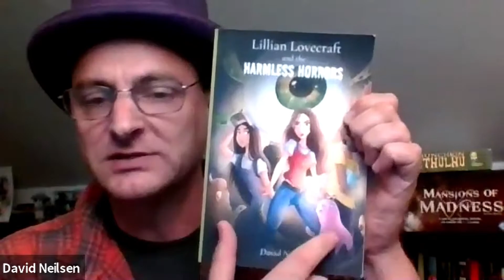FROM TRADITIONALLY PUBLISHED TO HYBRID AUTHOR | Author David Neilsen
David Neilsen is the author of odd, weird, supernatural, and occasionally slightly disturbing stories. He is the author of Doctor Fell and the Playground of Doom, Beyond the Doors, and Lillian Lovecraft and the Harmless Horrors. David is based next door to Sleepy Hollow, NY and also works as a professional storyteller up and down the Hudson River Valley. His one-man performances based on the work of H.P. Lovecraft have sent many screaming into the hills in search of their sanity while his education school presentations have inspired hundreds of Middle Grade-aged children.

Purchase LILLIAN LOVECRAFT AND THE HARMLESS HORRORS